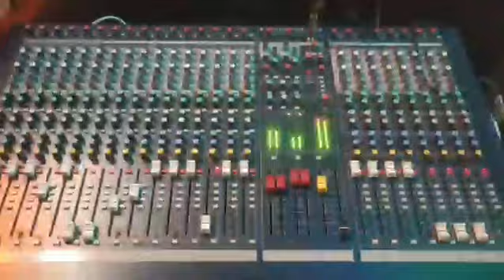សុំទឹកម៉ាផ្ទិល ច្រៀងដោយ នាយ ទិត្យ អកកេះ ណៃសេរីភាពកំពត លេងពិរោះណាស់